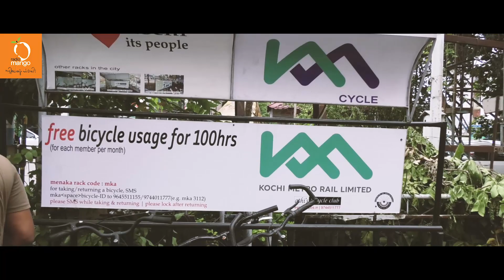100 മണിക്കൂർ ഫ്രീ ആയി സൈക്കിൾ തരും | Kochi Metro | Radio Mango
Radio Mango broadcasts 24/7 entertainment, music and news. Radio Mango is a young brand from the house of Malayala Manorama, a 125 year old, $200 million media superbrand with 44 publications in 5 languages with prominent presence in print, television, online, events, publishing and audio production.